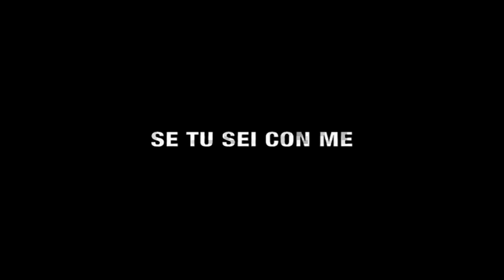Tu sei la mia vita-Remix